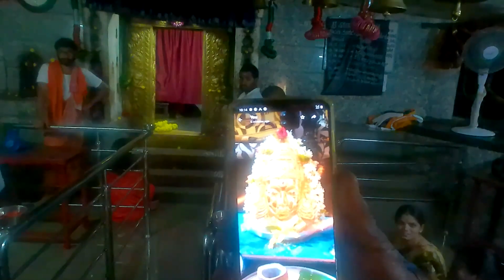Chitradurga Fort by Travelling Wonders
Also known as Chitrakaladurga, Chitradurga Fort is located in central Karnataka. Chitradurga features bold rock hills and picturesque valleys, huge towering boulders in numerous shapes. The fort was built between the 10th and 18th centuries by the kings various dynasties. The fort's many interconnecting tanks were used to harvest rainwater, and the fort was said to never suffer from a water shortage.